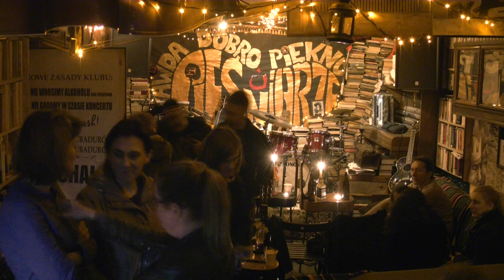wasabeat jvc 2